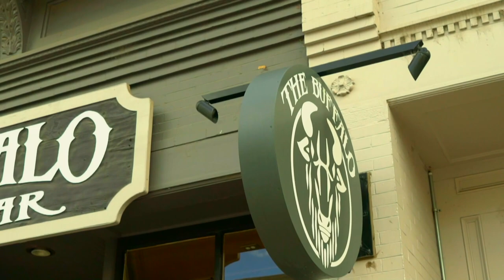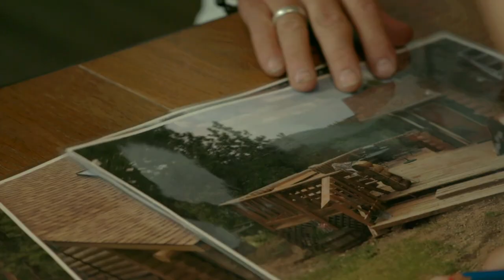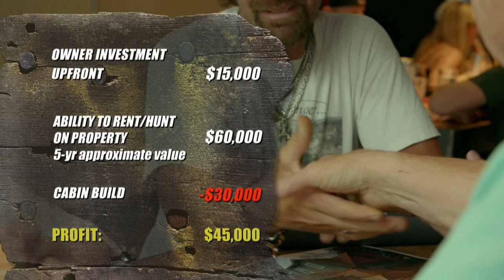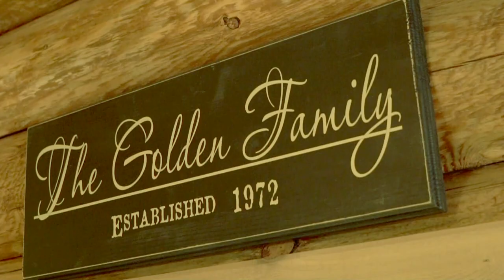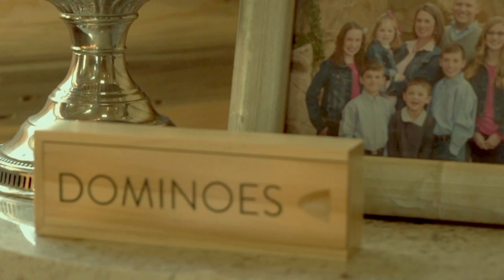Rundown 30-Year-Old Family Cabin Is Given An Incredible Upgrade | Lost Mines: Restored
After finding out the area around a 30-year-old family cabin isn't profitable, Kevin and Alex agree to renovate and upgrade the holiday getaway through a lease negotiation.